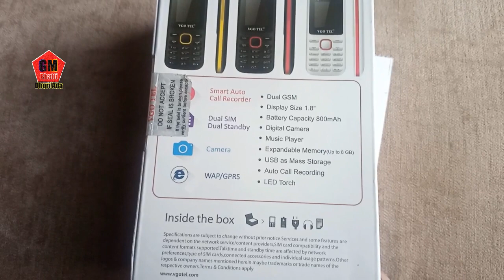Vgo Tel i111 Mobile Unboxing 800 Mah Battery Rs 1300